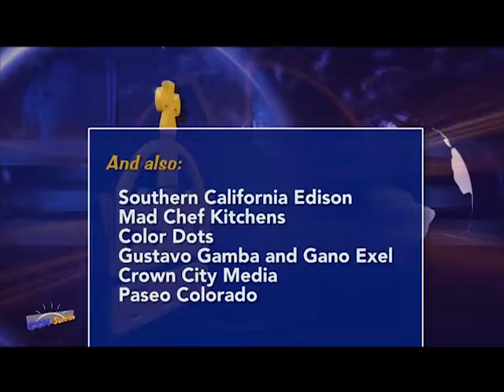Dancing with the Stars and Sponsor Thanks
Sehnita and Loa talk about what they hope happens on the new season of dancing with the Stars.